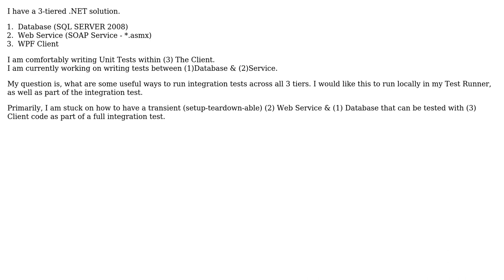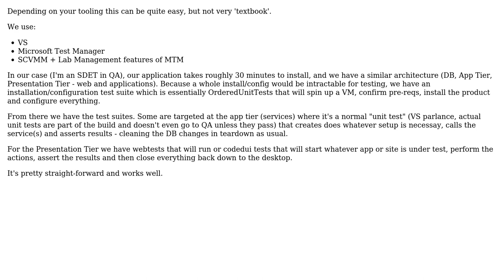Software Engineering: Integration tests across a 3-tier .NET solution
With thanks & praise to God, and with thanks to the many people who have made this project possible! | Content (except music & images) licensed under CC BY-SA | Music | Images & others | With thanks to user Steven Evers user Sheldon Warkentin and the Stack Exchange Network Trademarks are property of their respective owners. You are responsible for your own actions.